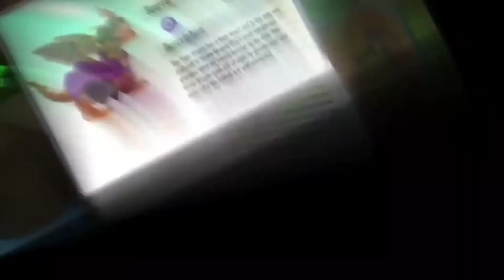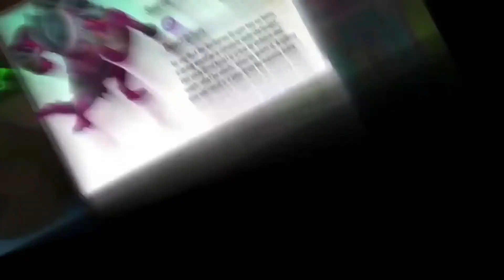Dragon City Soundtrack: Castle Town Island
This video is sent from Rikoangito and I edited it